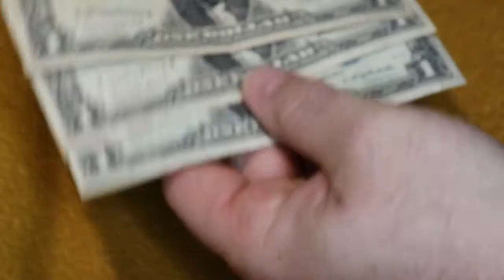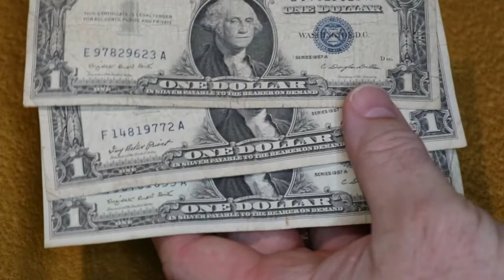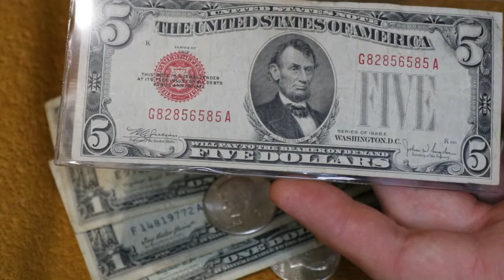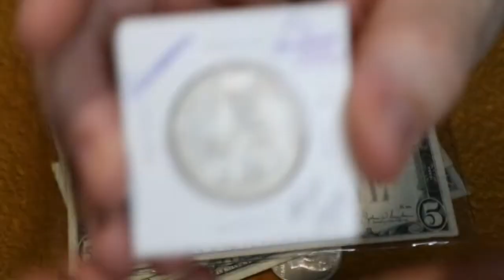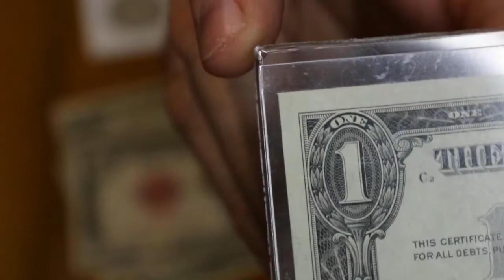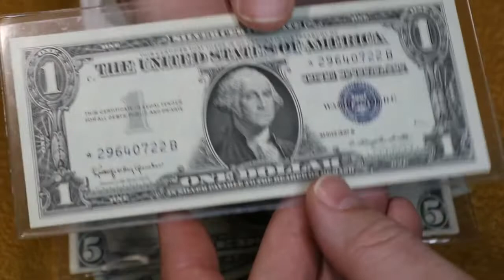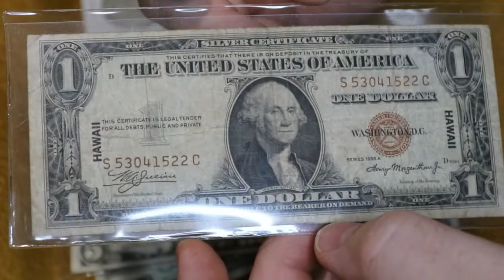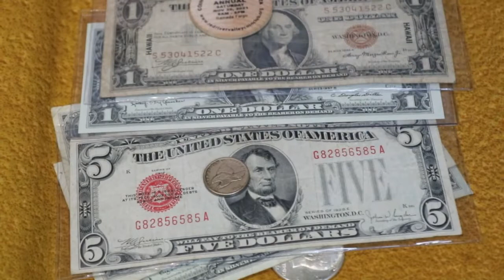Coin Show Pick-ups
Latest Coin Show Pick-ups.